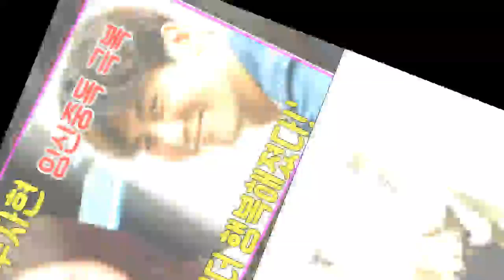John Ferguson: 우효광♥추자현 임신중독 극복→진정한 부부로 '더 행복해졌다!'